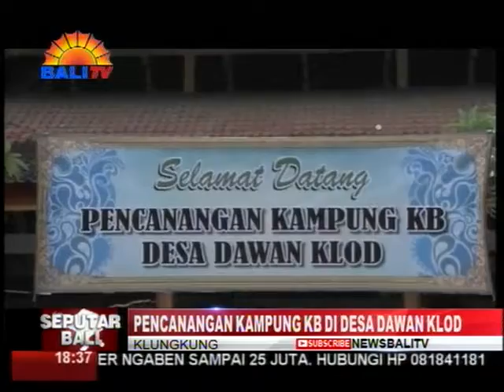PENCANANGAN KAMPUNG KB DI DESA DAWAN KLOD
PENCANANGAN KAMPUNG KELUARGA BERENCANA  DI KABUPATEN KLUNGKUNG TERUS BERLANJUT. USAI DESA DAWAN KALER, KINI PROGRAM SERUPA BERGULIR KE DESA DAWAN KLOD,KECAMATAN DAWAN, KLUNGKUNG. PERESMIAN KAMPUNG KB DESA DAWAN KLOD, DIPUSATKAN DI BALAI BANJAR TENGAH DAN DIHADIRI OLEH BUPATI KLUNGKUNG, I NYOMAN SUWIRTA.